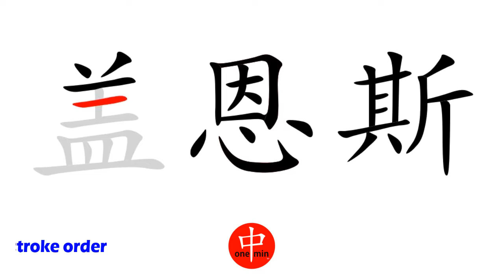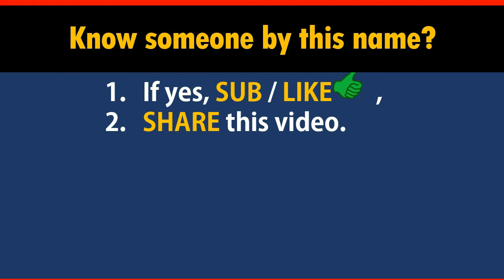How to Say Your Name GAINES in Chinese?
*Formal* Chinese translation of your name GAINES. This video shows how native Chinese speakers pronounce and write it (the stroke sequence in Chinese).

-- topic suggestion
-- constructive feedback
-- quick questions